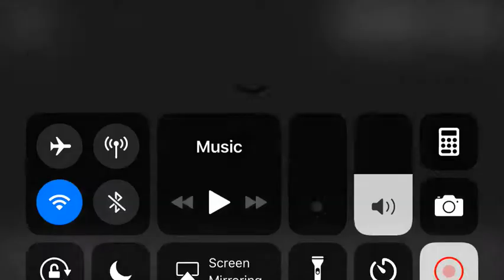Class 2A Semifinals - Southside Christian vs. Abbeville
Final score:

Abbeville 28, Southside Christian 21

Next week:

Barnwell vs. Abbeville (Class 2A State Championship @ Benedict College)